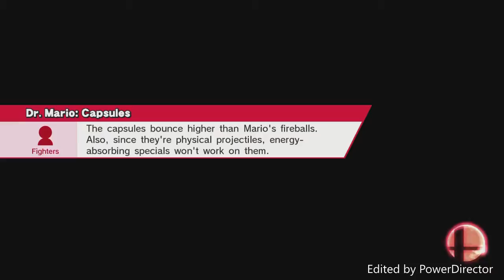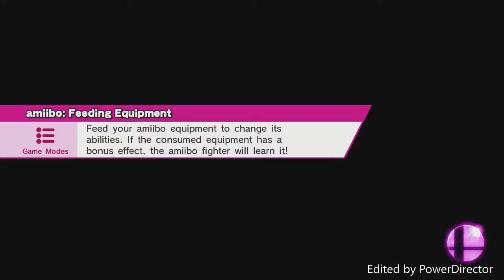Super Death Bros. for Wii U - Online Friend Matches - Part 2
Man these people play smash 24-7...

Battling: Dr.Flash55 and Nintensis